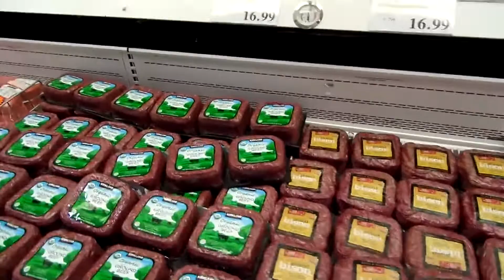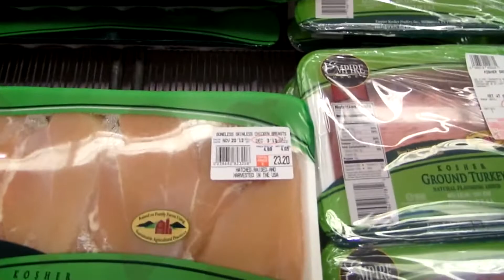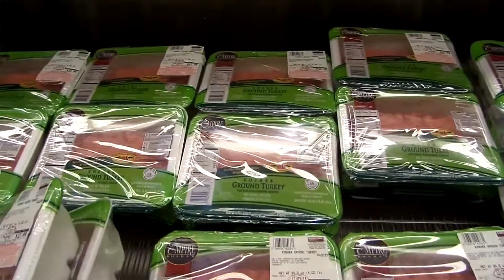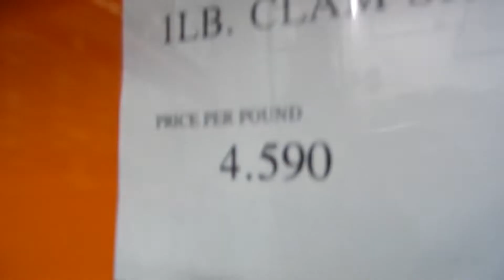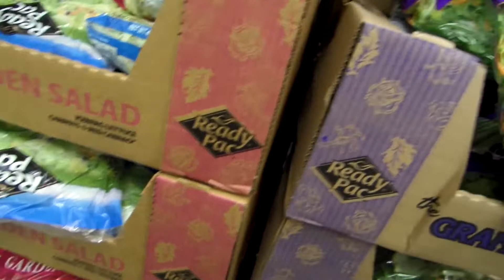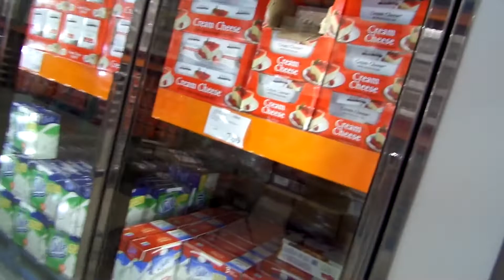jason genova and adam in costco part 2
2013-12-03 jason genova and adam in costco part 2